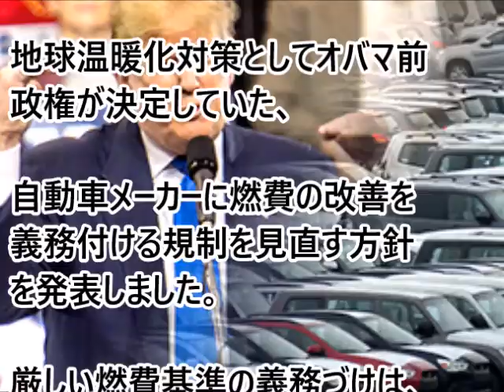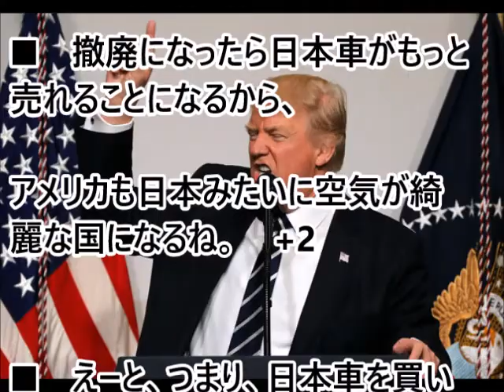（海外の反応）トランプ大統領がアメリカ自動車メーカの燃費規制を撤廃したことにアメリカ人絶望!!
（海外の反応）中国の潜水艦の動きを自衛隊が簡単に把握していことに海外の人達大興奮!!

（海外の反応）中国の一帯一路に対抗した日米豪印の計画を世界の人達大歓迎!!

海外の反応 衝撃！外国人「想像を超えた!!」温泉街の文化が生み出した大人子供も楽しめる世界初の日本オリジナルの競技に世界が驚いた！

【海外の反応】米議会が全会一致で『中国の国際的主張を完全無視する』凄絶な情勢に。敵対的な姿勢を鮮明にした模様

海外の反応 日本のスーパーやコンビニなどで売られている小分けされたスパゲッティ麺に外国人が感動「すごい便利で素晴らしい発想だね」驚きの連続だ